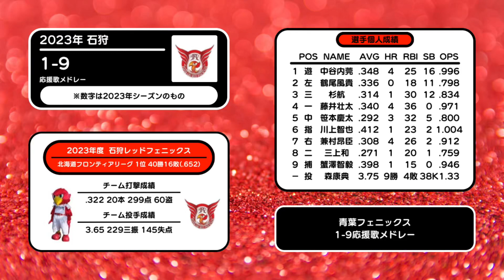2023年 石狩レッドフェニックス 1-9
編集スタイルは ​⁠@pass_te  さんのものを許可を頂いた上でお借りしています。

今年はHFLを優勝し、HFL代表としてグランドチャンピオンシップにも参加。惜しくも届きませんでしたが、力の差は大きいだろう愛媛相手に善戦を見せました。
来年以降にも期待が高まります。